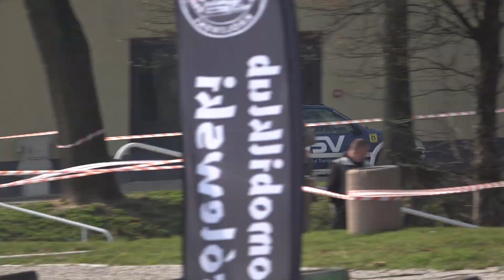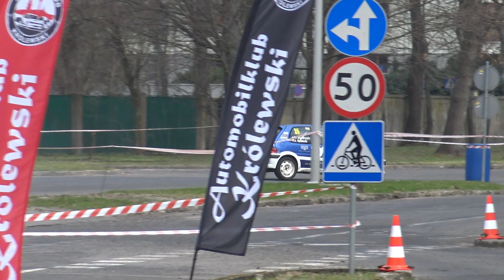Maciej Jendrych / Jakub Kubicki - Peugeot 106 - 3 Runda Królewski Winter Cup Tor Służewiec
Maciej Jendrych / Jakub Kubicki
Peugeot 106
3 Runda Królewski Winter Cup
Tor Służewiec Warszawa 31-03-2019